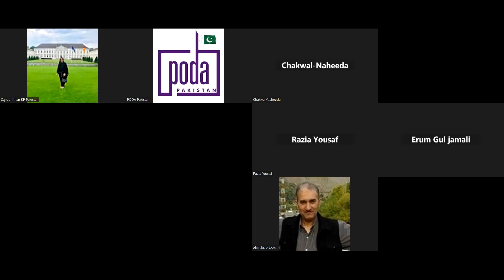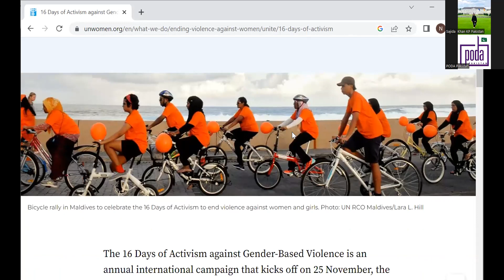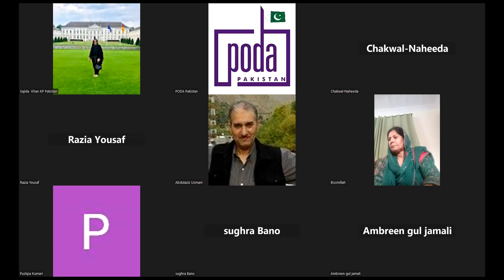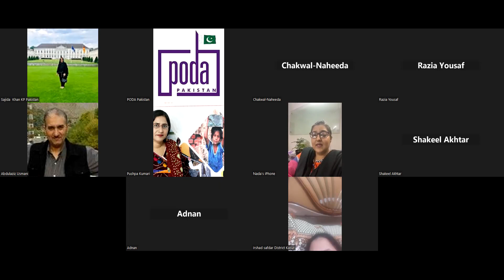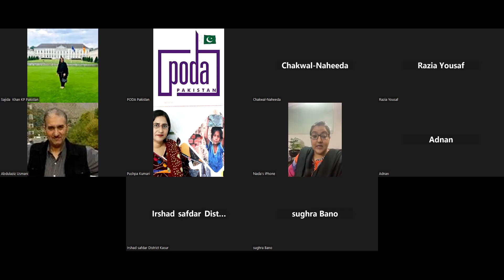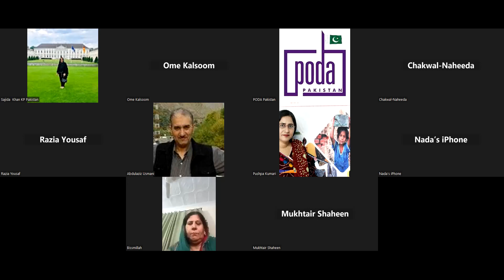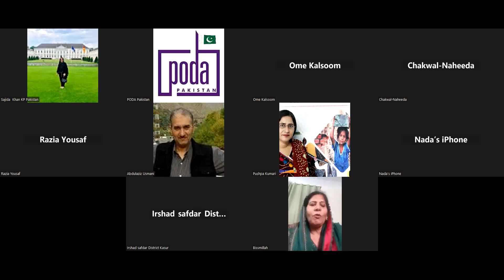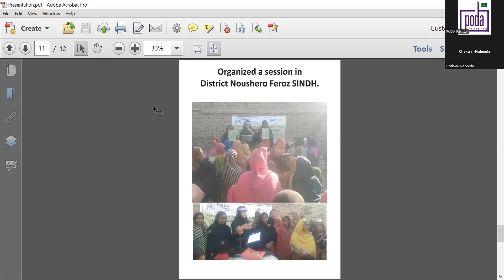Wednesday Webinar by PARWL-Pakistan - 30th November, 2022